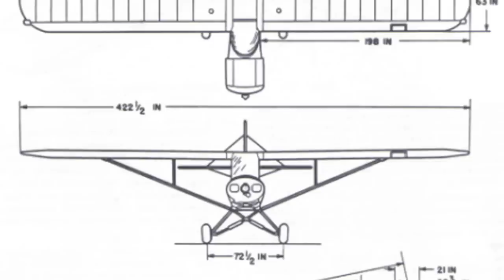It Takes A Lot of Work to Fly This Badly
Come along for the ride as Kyle Franklin explains his entertaining Super Cub comedy act and Ben Wabknoski goes flying. Franklin makes it look easy — but trust us, it's anything but.